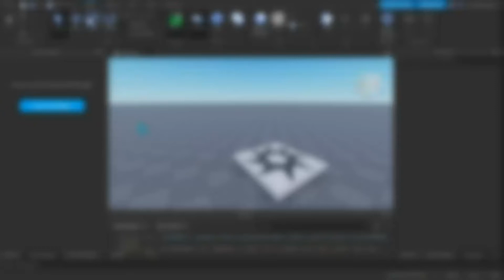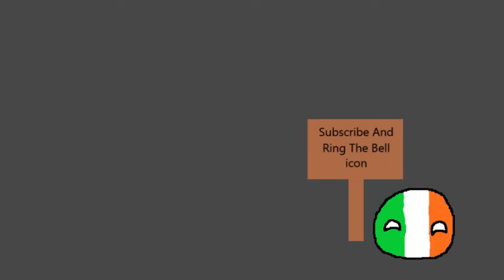Minecraft PVP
My Minecraft PvP Experience